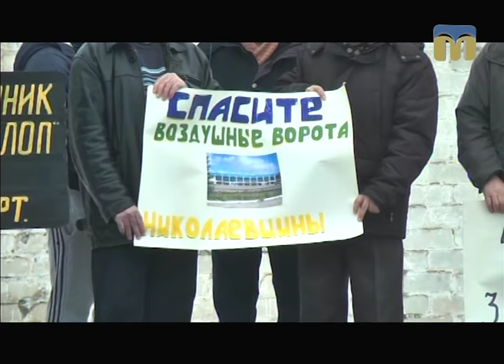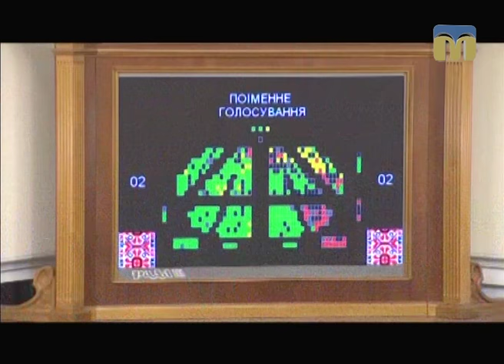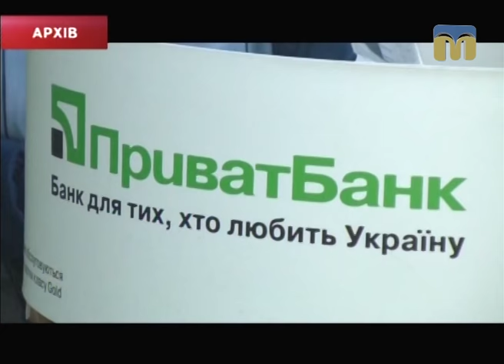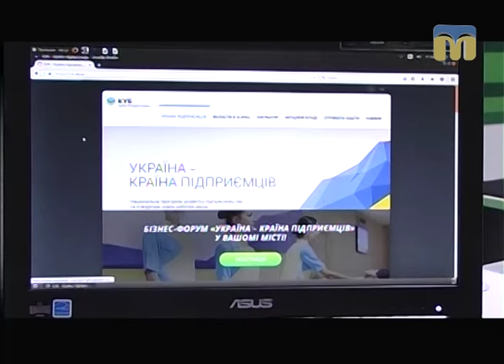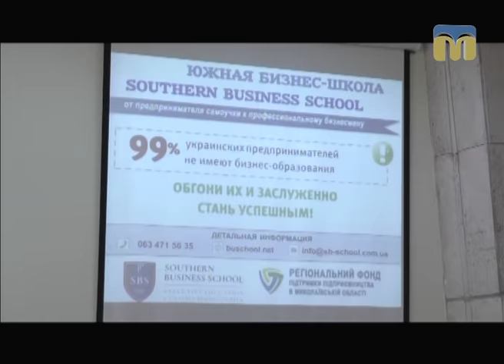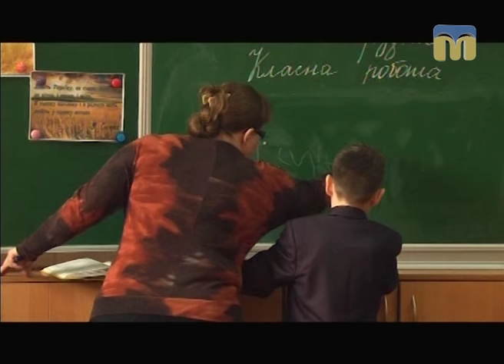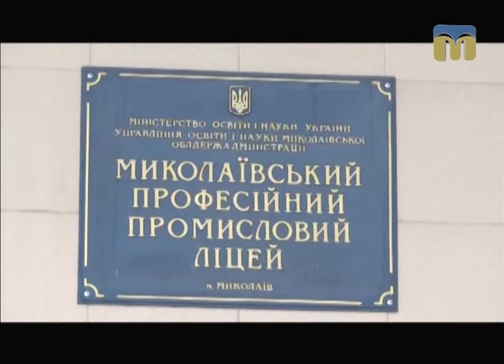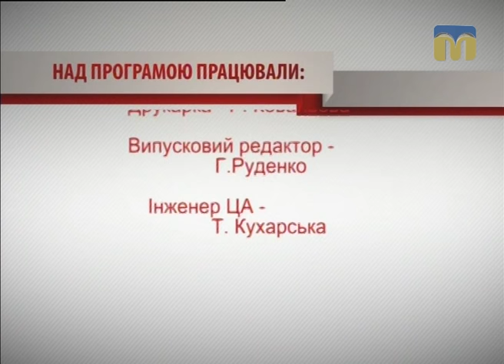Крапки над “і” - 25.12.2016